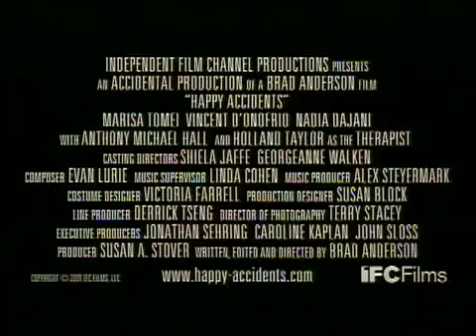Happy Accidents 2001 Trailer (Time Travel)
A young woman finds love and happiness until her new boyfriend announces he is from the year 2470. Marisa Tomei, Vincent D'Onofrio and Holland Taylor star in this romantic comedy.